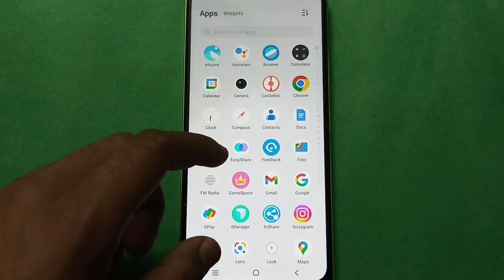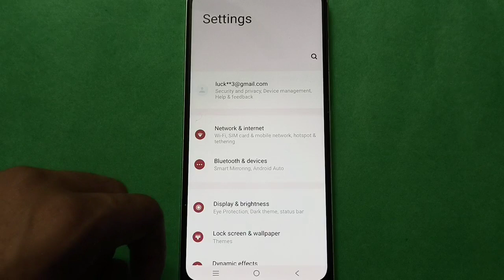Vivo Z10 Turn on Notification vibration setting,Vivo Z10 mobile setting kaise use kare